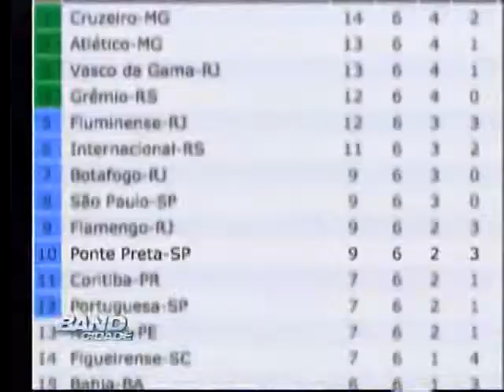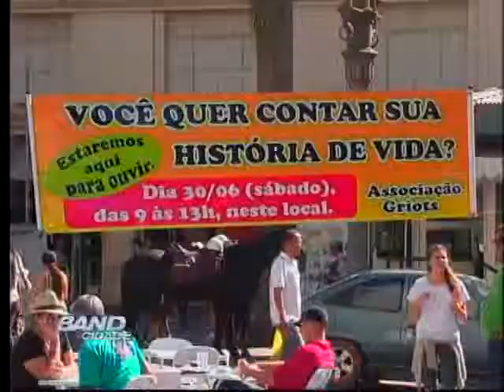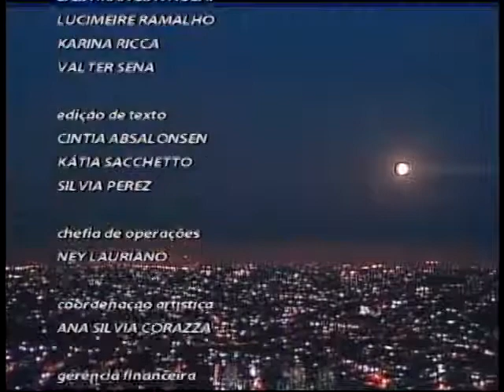Band Cidade Campinas 30 06 2012 - bloco 03